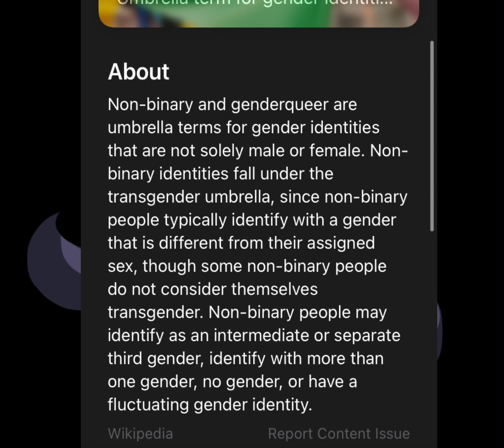I look ￼at the imposter V4 characters ￼￼stuff￼￼